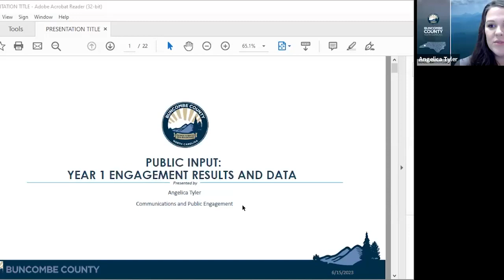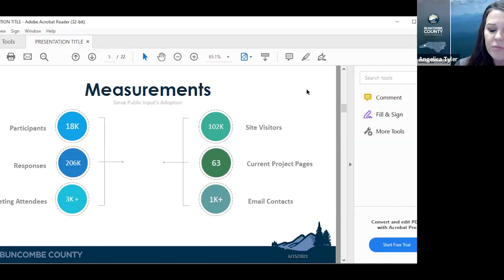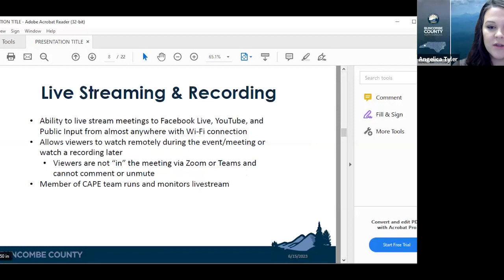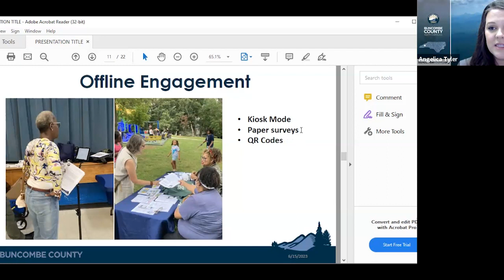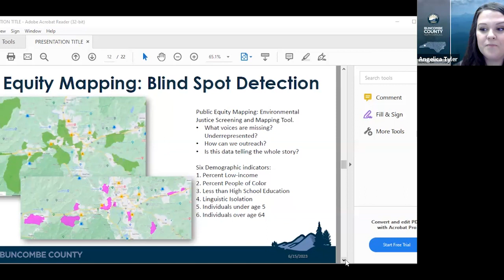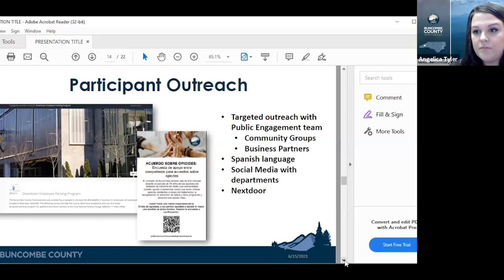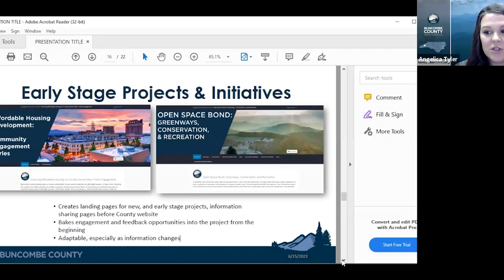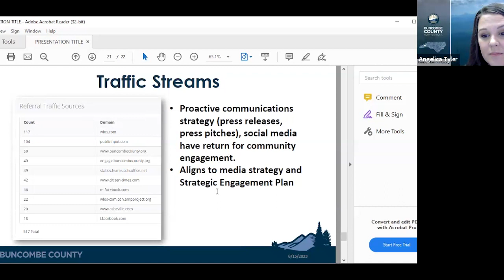How Buncombe County, NC Utilized A Community Engagement Platform to Get More Done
Buncombe County, NC's Communications Specialist, Angelica Tyler, shares how her small team of communicators has been able to utilize a community engagement platform to get more done, including: how equity mapping is reaching underserved communities, how a centralized system of record is removing data silos and increasing engagement, and how a no code system is enabling teams to create engaging webpages without relying on IT. Learn more by visiting publicInput.com